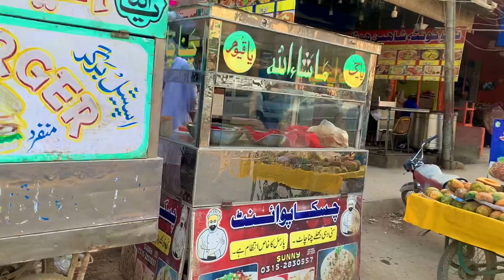My Baby Face Reveal 😍Say MashAllah🤲